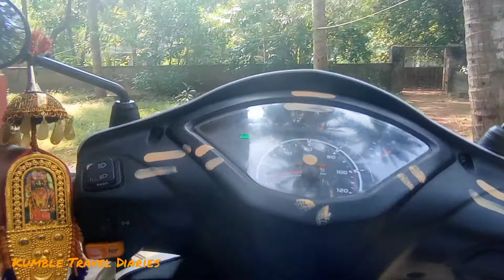Shree Datta Jayanti 2021 | Solo Ride to Odiyoor Shree Dattatreya Sansthan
|| Jay Datta ||

Today 18th December 2021, Shree Dattatreya Jayanti.
I went on a solo ride to Odiyoor Shree Dattatreya Sansthan which is near uppala.
First time we have set camera on Rider View. Please let us know your feedback and suggestions..